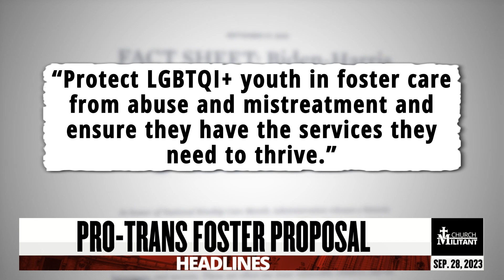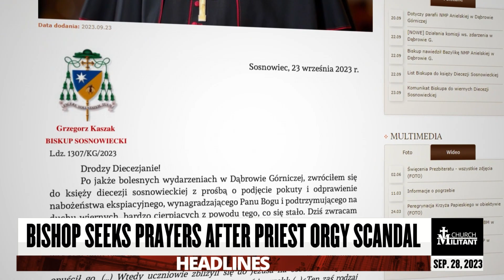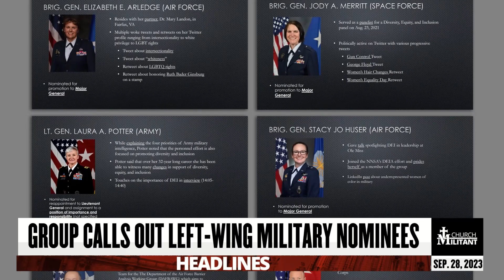Pro-Trans Foster Proposal — Headlines — September 28, 2023